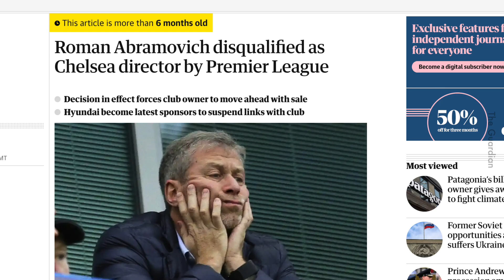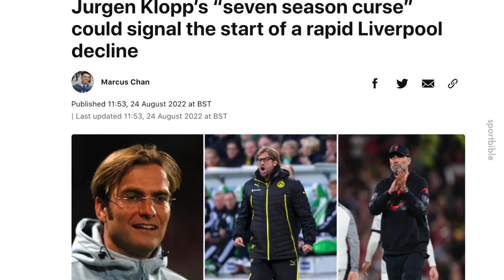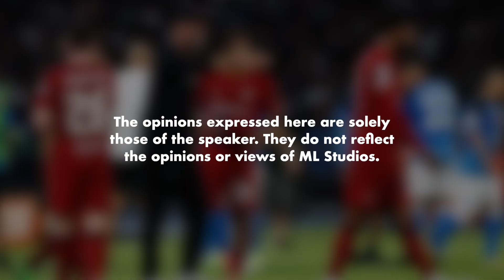EPL 22/23: Prediction Top 6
Liverpool nombor empatttt?!